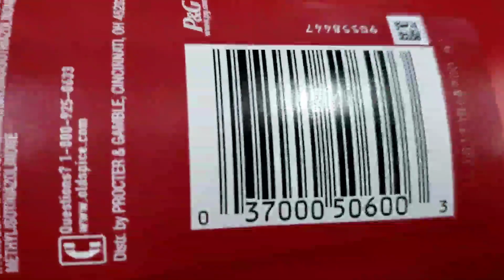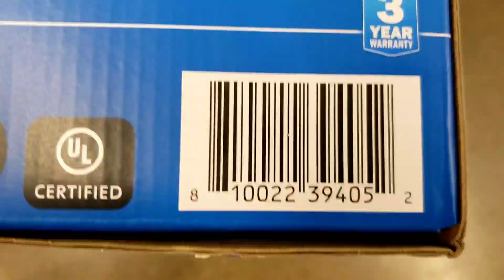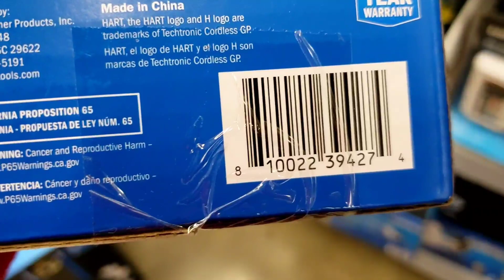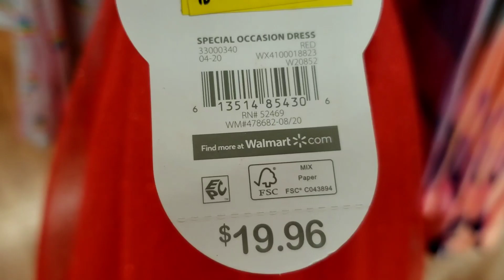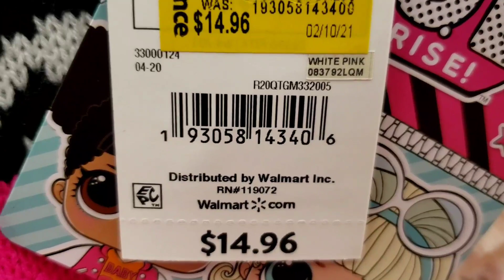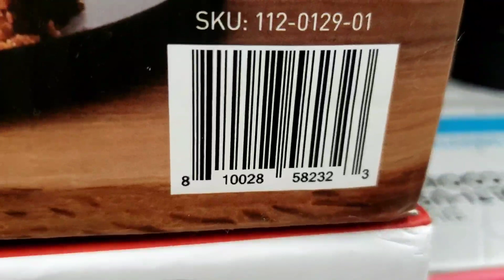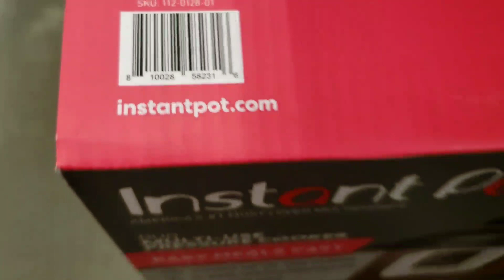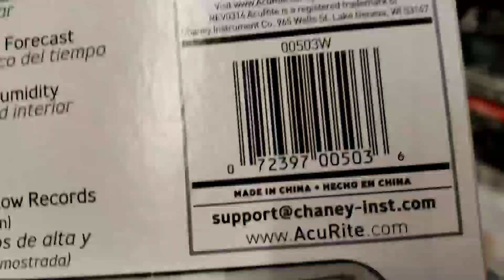WALMART CLEARANCE SHOPPING 🛍 🗣SO MANY DEALSSS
I love to clearance shop and save money. Join me

Join the FREE Facebook group for more deals